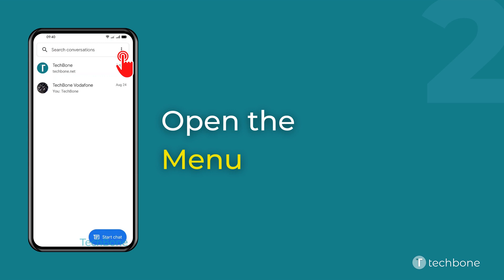How to View Messages on SIM card - Oppo [Android 11 - ColorOS 11]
Want to know How to View Messages on SIM card on Oppo smartphone? This guide will show you how to do in Google Messages app on Android 11 / ColorOS 11.

0:00 Intro
0:05 Tap on Messages
0:15 Open the Menu
0:25 Tap on Settings
0:35 Choose a SIM card (Dual SIM)
0:45 Tap on SIM card messages